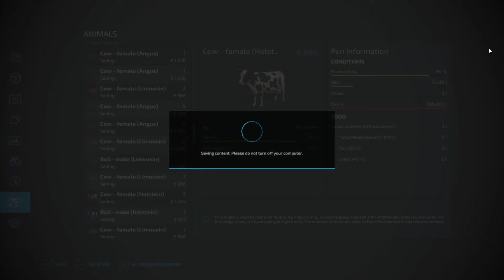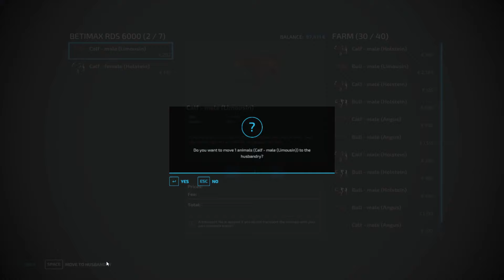Tijd Voor Een Grotere Mengwagen | Oost-Groningen #177 | FS22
1e Nummer:
Nakton - Fades Away
3e nummer:
Summer Martin - My Only Fantasy
4e nummer:
Ikson - Anywhere